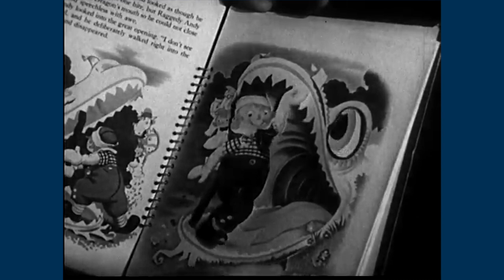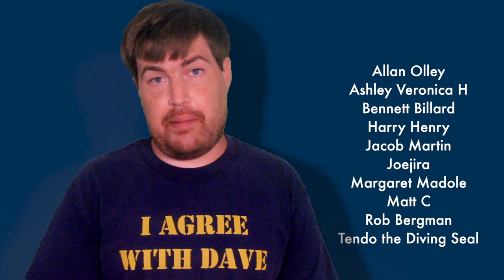Riffin' With Doggans: The Doctor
A small town doctor's typical routine involves way more time in the neighboring city than you'd expect!